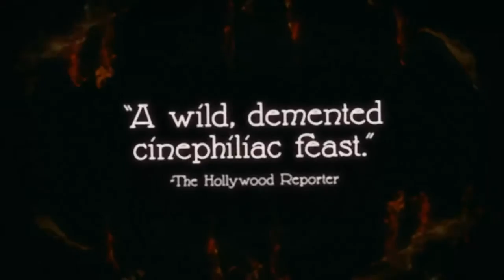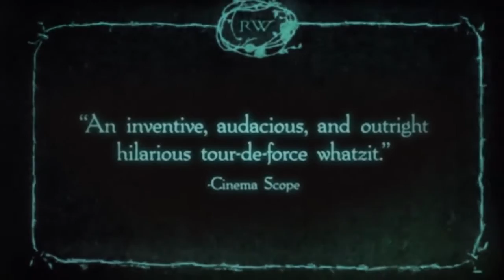The Forbidden Room (Guy Maddin, Evan Johnson) - Bande annonce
Bande annonce du film The Forbidden Room (La Chambre interdite), réalisé par Guy Maddin, Evan Johnson - En salles au Québec le 23 octobre 2015.

Le film  retrace l’apparition inexplicable d’un mystérieux coureur des bois à bord d'un sous-marin coincé sous l’eau depuis des mois avec sa cargaison explosive. L'équipage terrifié, forcé d’arpenter les couloirs du vaisseau condamné se lancera alors dans un voyage jusqu’à la source de leurs plus funestes craintes.

Distribution internationale impressionnante composée notamment de Roy Dupuis, Clara Furey, Louis Negin, Mathieu Amalric, Géraldine Chaplin, Marie Brassard, Udo Kier, Sophie Desmarais, Charlotte Rampling, Paul Ahmarani, Karine Vanasse, Jacques Nolot, Amira Casar et Caroline Dhavernas.